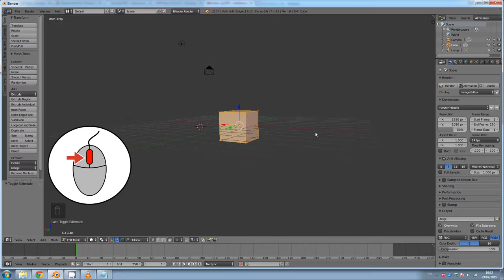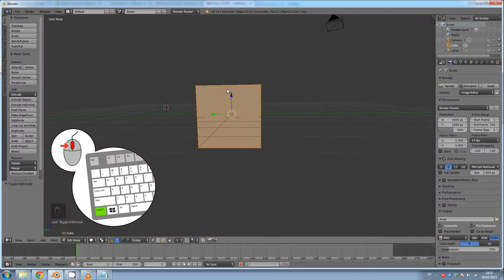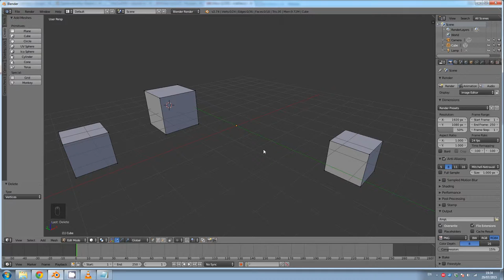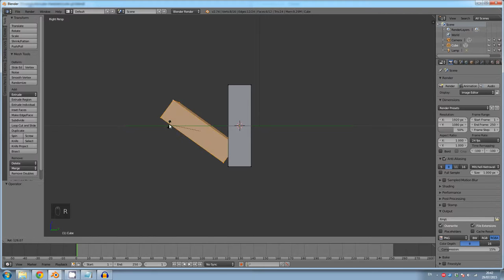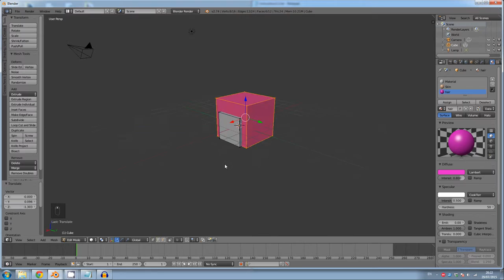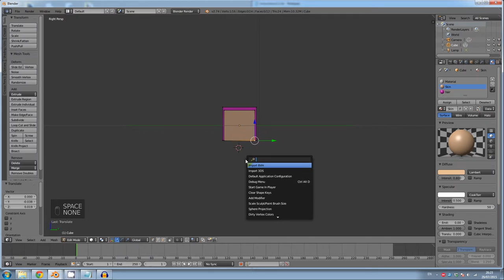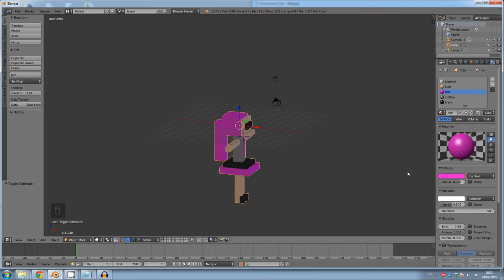Creating Simple Cube Based Pixel Art Style Characters in Blender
This tutorial is for absolute beginners learning blender. Contains English Subtitles. Additional subtitles coming soon.